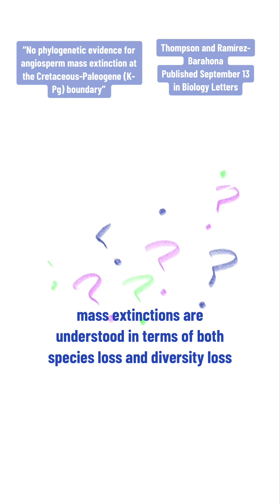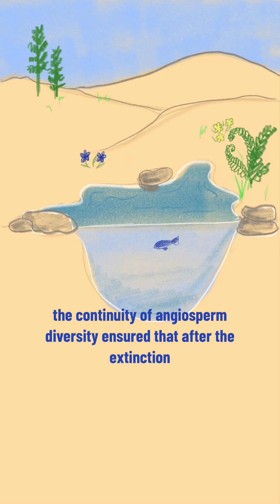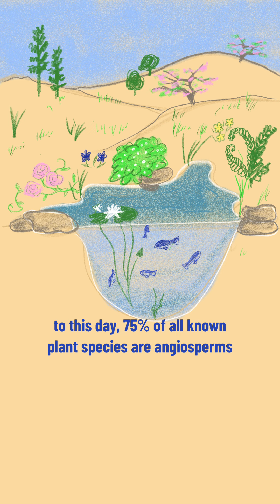I love the flowers, I love the daffodils